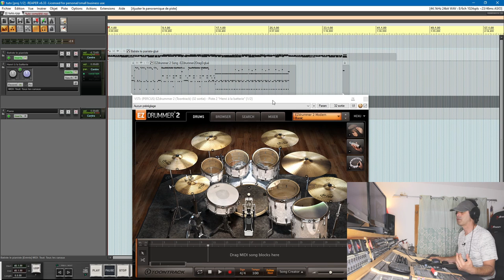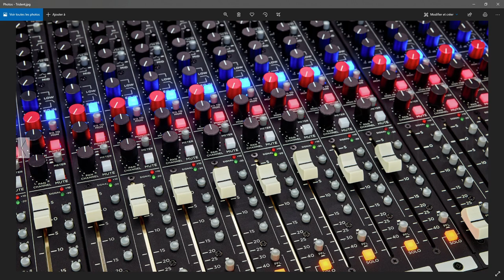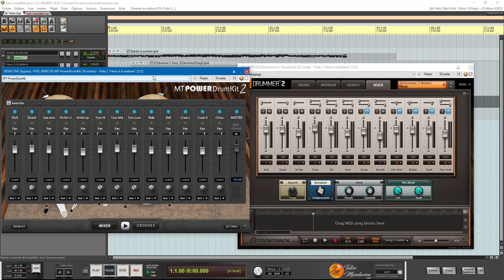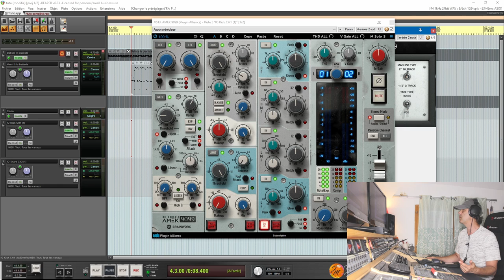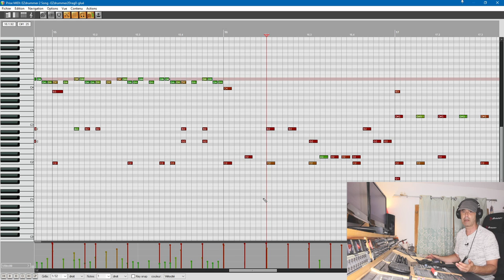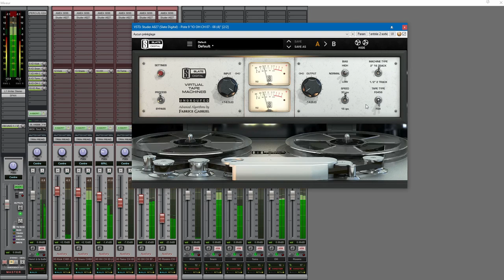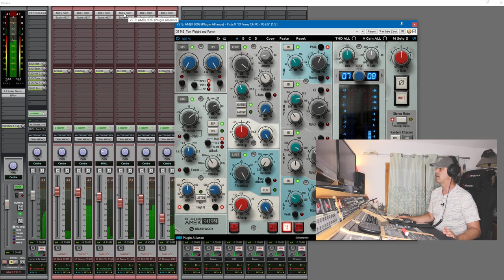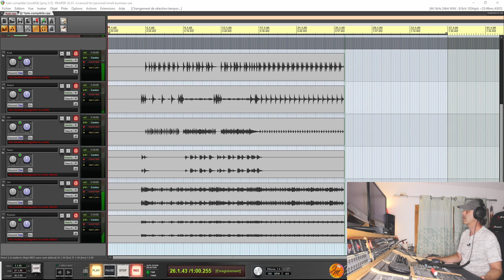L'art de l'enregistrement #2 : La batterie virtuelle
Dans cette épisode, nous allons nous pencher sur le cas de la batterie virtuelle. Les choses se compliquent semblent se compliquer mais il n'en ait rien.
Méthode pour muter des éléments de batterie avec Garage Band (à 6:15)